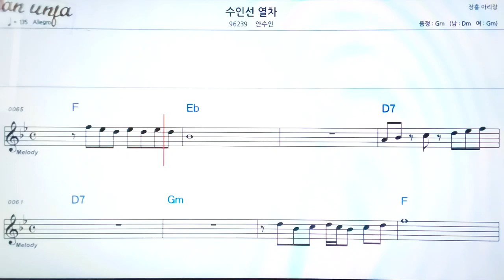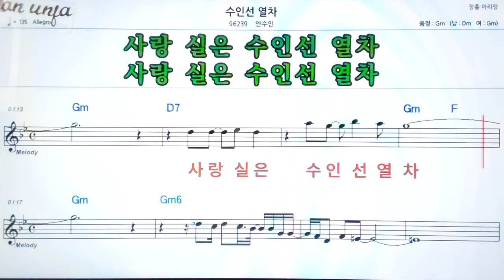수인선 열차/안수인👍악보, 기타 코드,가사,Karaoke*가라오케 반주